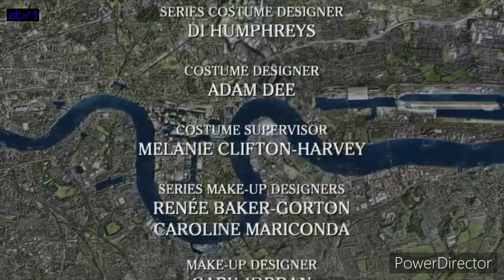ETV1 Continuity - 14th April 2022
From the End of EastEnders to Emmerdale.